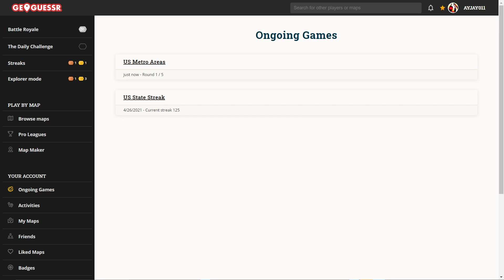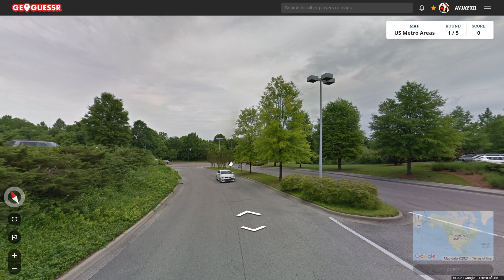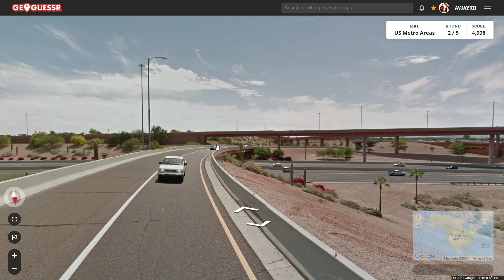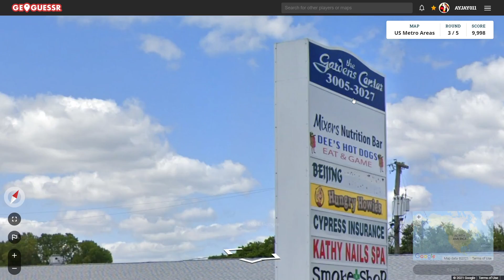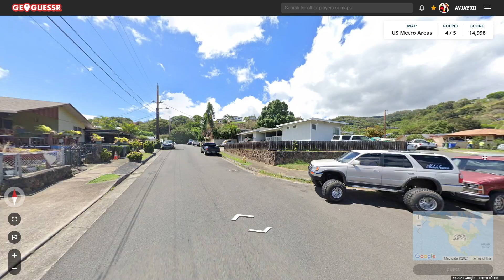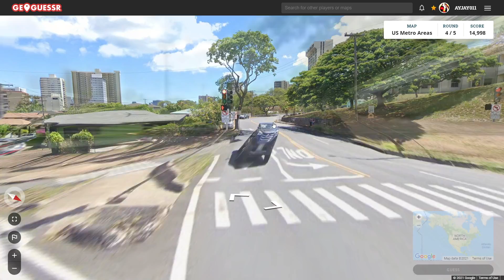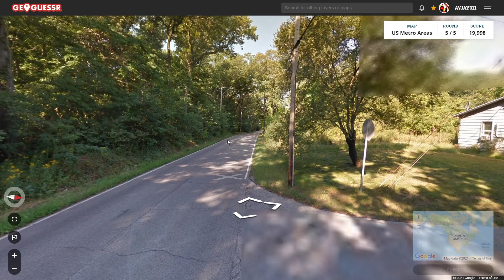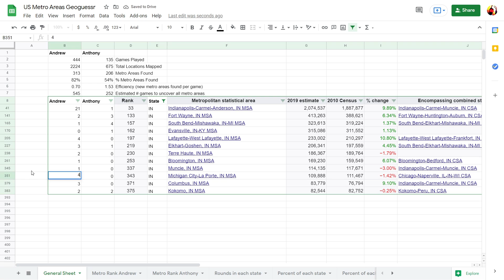Road to 384 Game 445: Chick Fil A on a Sunday?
Game 445 of my U.S. GeoGuessr map. In this game, I landed at a Chick Fil A. Of course if that were real life I would be greatly disappointed because it would be closed today.
Round 1: Farragut TN, Knoxville (8) Rank: 60 (Tie)
Round 2: Mesa AZ, Phoenix (24) Rank: 20 (Tie)
Round 3: Winter Haven FL, Lakeland (8) Rank: 60 (Tie)
Round 4: Honolulu HI, Honolulu (13) Rank: 38 (Tie)
Round 5: Michigan City IN, Michigan City (4) Rank: 106 (Tie)
I stream occasionally
0:00 Round 1 (Knoxville)
2:36 Round 2 (Phoenix)
4:14 Round 3 (Lakeland)
6:07 Round 4 (Honolulu)
8:44 Round 5 (Michigan City)